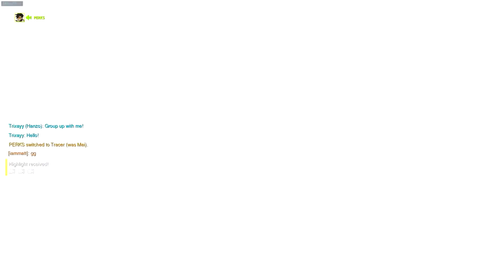Trixayy whipspss and nae naes (no overwatch thumbnail so trixayy uses mineman instead)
=+[OPEN ME]+=
➤ VIDEO LIKE GOAL: 15
➤ STALK ME!
➤ Be sure to
3) Share this with others
➤ MOUSE: Razer Deathadder Chroma
➤ KEYBOARD: Razer Ultimate Clicky
➤ Server IP: mc.hypixel.net
➤ JOIN MY GUILD!
GUILD: Hypixel Knights
➤ Hope you guys enjoyed the video! Today's random word is "BAMBOOZLE"! Comment "BAMBOOZLE" down below for a chance to get pinned!